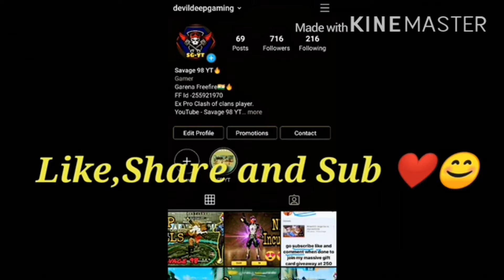[FREEFIRE RANKED HIGHLIGHTS] Best Headshots ☠️🔥| Savage 98 YT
Name - DevilDeep
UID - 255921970